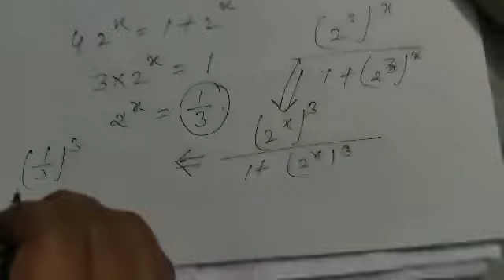Crack ntse with MATHS GURU